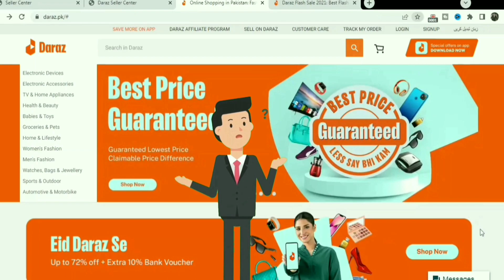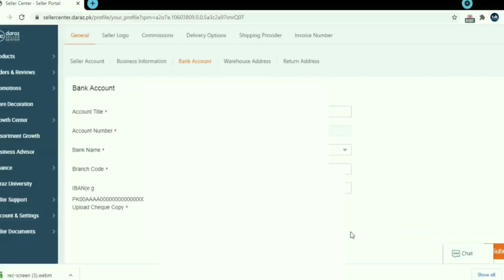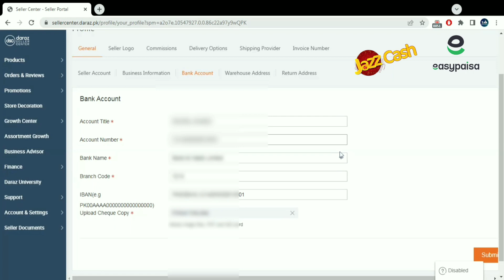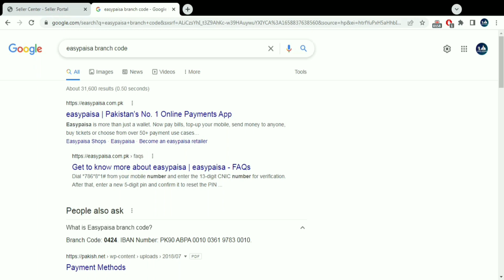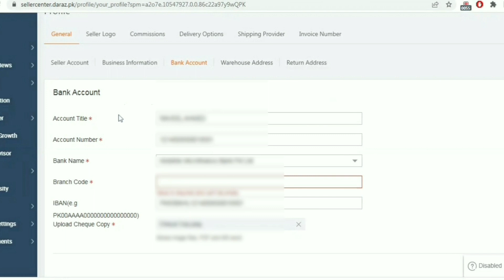Create Daraz Seller Account Without Bank Account | Daraz Seller Account With Easypaisa or Jazzcash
In this video, I will tell you how I started my business on Daraz.pk in Just Rs.2000. Which product I choose to sell on Daraz pk? What was its price??
I will also tell you best product to sell on daraz and 2 Trending Products on Daraz Online Shopping, Which you can take to start your business on Daraz Online. Daraz pk is biggest online selling platform in Pakistan and people are creating daraz seller account and become daraz seller easily.
I Taught to in my last video how to create seller account on daraz.

As more and more people are trying to enter the business side of the world, the trend to start a side business in Pakistan is really picking up. People have now become interested in different ways of starting a small business in Pakistan. One of the mostly sought out options is to sell online in Pakistan. Daraz is known to be the best online selling website in Pakistan. If you want to start Apna Karobaar with a reliable organization to back you, then Daraz seller centre is the best way to go about it. All you’ve to do is go through the Daraz seller account registration process that’s available on Daraz.pk, and you’re all set to sell on Daraz!

Become a Daraz Seller in Pakistan

If you want to start Apna Karobar and become part of a renowned online selling website in Pakistan, then Daraz.pk is the place for you. With the Daraz seller center, you can set up a Daraz seller account and start making online sale in Pakistan! If you’re confused about the process, or how to sell on Daraz, the rest easy! The process of becoming a Daraz seller is very simple. How to sell products online in Pakistan with Daraz? Three simple steps – register and list your products, receive orders and sell across Pakistan, get payments and grow your business. For details on the process, just log on to Daraz.pk and check the sell-on Daraz page.
Is it worth it to sell on Daraz.pk? Absolutely!! With the Daraz seller account, you get to reach millions of customers. In addition, Daraz helps your business by assisting with fast and reliable shipping, professional services to help you, no listing fee, fast and reliable shipping, secure and timely payment, and so much more!
So, download your seller center app now, and begin your online selling journey in Pakistan!

About Daraz Online Shopping

As the largest Online Shopping platform in Pakistan, Daraz provides a variety of products in all kinds of categories. Customers can browse through the catalog and find their favorite picks in the best possible rates. Daraz makes a promise of giving you affordable prices, reliable products, safe shopping, secure payments, prompt deliveries, and easy return/exchange. Offering the benefit of convenience and increased affordability, Daraz is your most reliable online shopping store.
Download your Daraz app now and get access to millions of products, amazing discounts, bundle deals and much more!

How can I upload my products on Daraz? Benefits of Doing Business on Daraz No Registration Fee
Sell Across Pakistan Reach Millions of Customers Fast and Reliable Shipping Timely Payments
Online Selling Website in Pakistan.